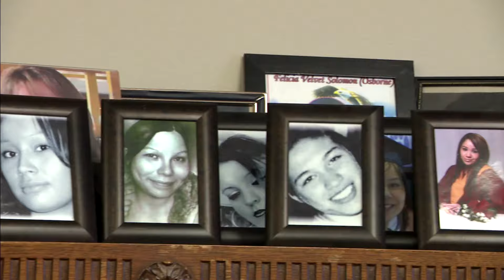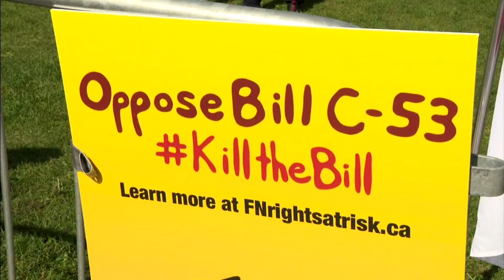Crown-Indigenous Relations minister on Red Dress Alert pilot program | APTN News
The federal government unveiled a new pilot program for a Red Dress Alert in Manitoba on Friday.

For more on the program, APTN News spoke with Crown-Indigenous Relations Minister Gary Anandasangaree.